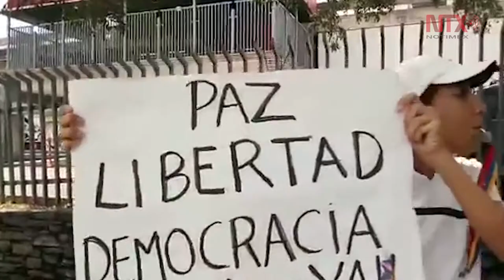Cae presencia económica de Suiza en Venezuela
Empresas como Suzler, Novartis o Schindler han suprimido decenas de puestos de trabajo en sus filiales en Venezuela